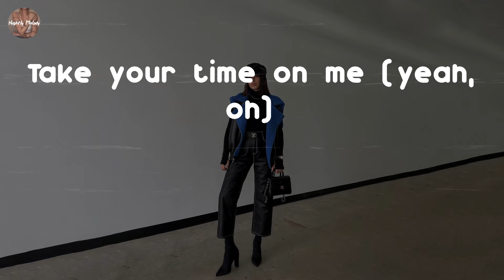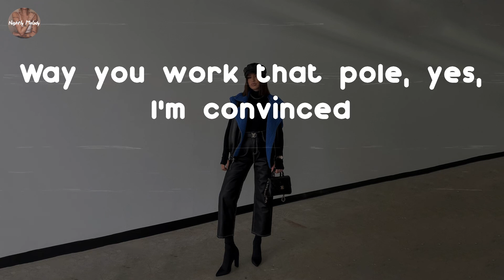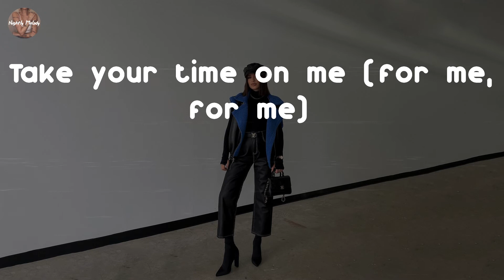Jeremih - Take Your Time (Lyric Video)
enjoy music with me!

Take Your Time - Jeremih lyrics:
(Hitmaker)
$ign
Take your time on me (time)
Take your time on me (ooh)
Don't you worry 'bout no bitches, I'ma curve 'em (curve)
Thought I'd drop you off a bag 'cause you been workin' (you've been workin')
Don't you stitch yourself a bag, get you a Birkin
We should take a couple shots because they thirsty
Take your time on me (on me, me, me)
Take your time on me (yeah, oh)
Take you to the East of the Chi-Town (of the Chi-Town)
I might put some sweet in my Phantom (ooh, yeah)
Cruisin' in the Benz with some Germans (ooh, ooh)
Still got the Backwood burnin'
Just take your time on me (yeah, yeah, yeah)
Just take your time for me (for me, for me)
It don't make no sense, it don't make no sense
Way you work that pole, yes, I'm convinced
Stingy with your ass like Kobe with the pass
You could be my one and only, but I can't
Why you actin' innocent? Goddamn it
Can you bring your friends again? Why can't we?
Take a pill, get naked quick, that's damnin'
I like how you do that shit (shit)
Take your time on me (yeah, yeah, yeah)
Take your time on me (on me, for me)
Take your time on me (for me, for me)